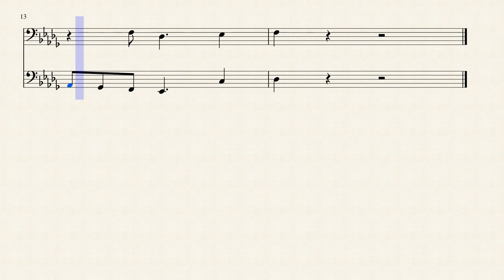JSU TORCH tuba fanfare by JB THE PLAYER